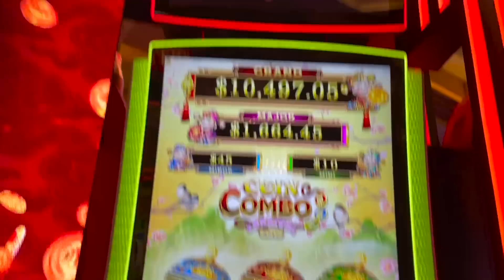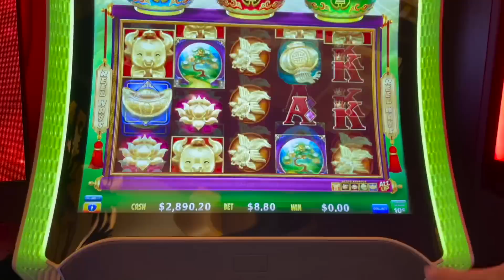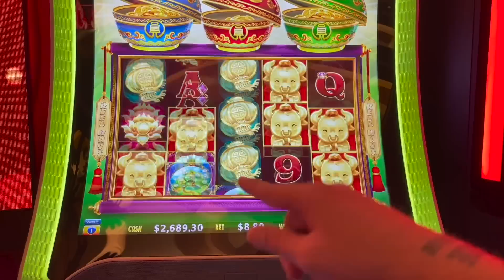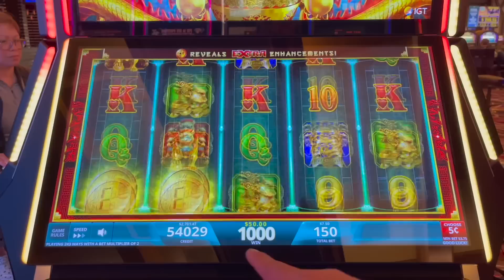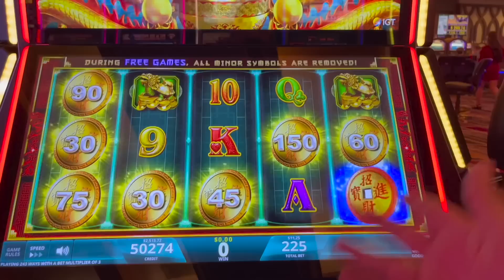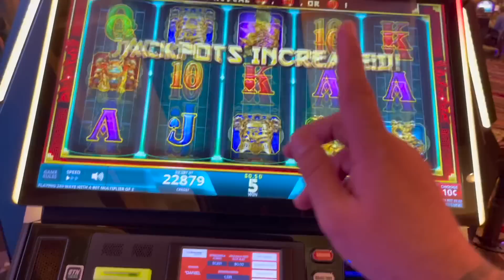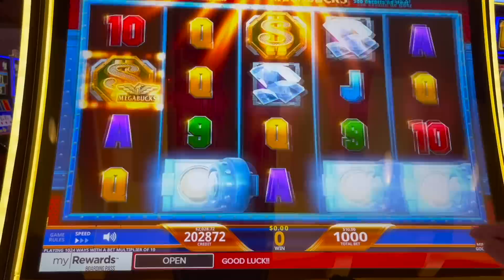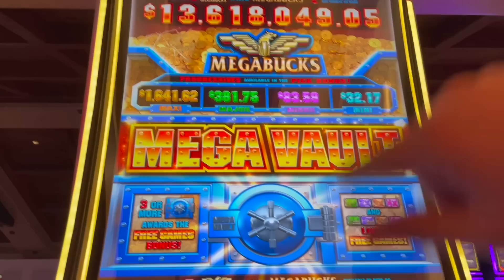$2999 IN HENDERSON LAS VEGAS!!!!